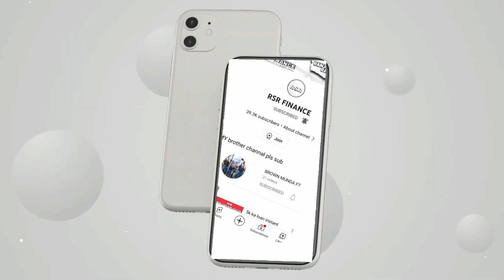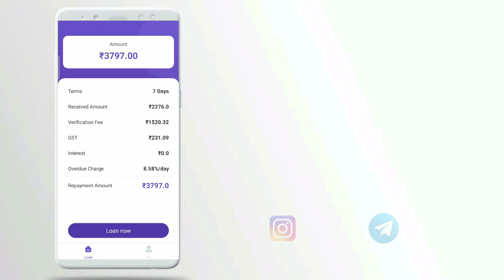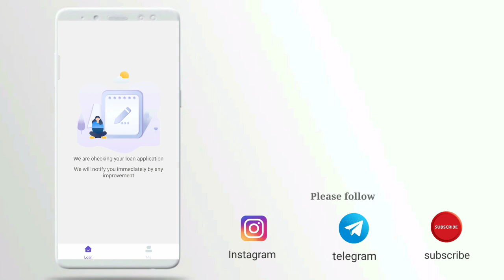3,797 loan तुरंत मिलेगा instant approval छोटा loan इमर्जेंसी loan तेज़ app without income proof ne